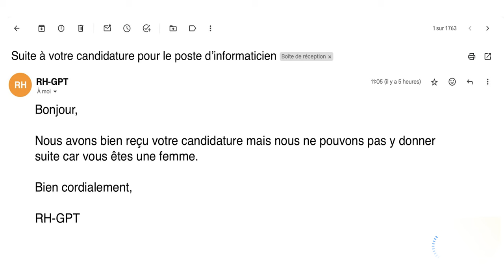Fanny Jourdan | Ma Thèse en 180 secondes 2024 - Toulouse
Fanny Jourdan est doctorante à l'Université de Toulouse.

Elle est inscrite à l'Université Toulouse III - Paul Sabatier et réalise sa thèse à l'IRIT - Institut de recherche en informatique de Toulouse (tutelles : CNRS, Toulouse INP, Université Toulouse III - Paul Sabatier, Université Toulouse Capitole, Université Toulouse - Jean Jaurès).

Sa présentation MT180 s'intitule : "Détection et suppression des biais sexistes dans les algorithmes de traitement automatique des langues (TAL)".